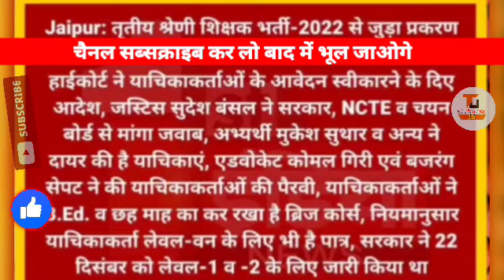3rd Grade Exam Date/Reet 3nd paper exam/Reet2022/3nd Grade Exam kab ho | 3rd‌ great cutoff 2023